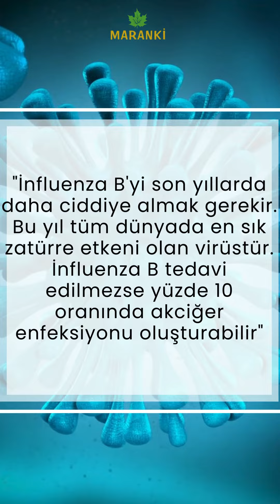YENİ SALGIN HASTALIK İNFLUENZA, AKCİĞER ENFEKSİYONUNA YOL AÇIYOR...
✈️Yurtdışına gönderim vardır
📌 Detaylı bilgi ve sipariş için aşağıdaki numaraları arayabilirsiniz.